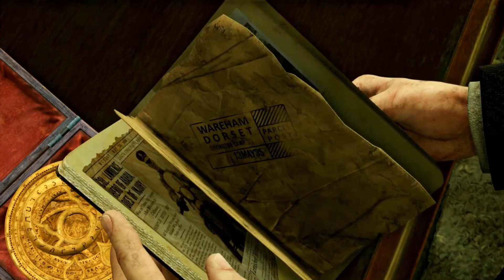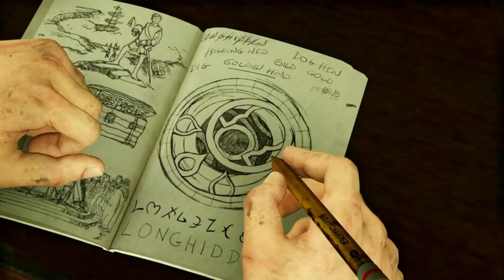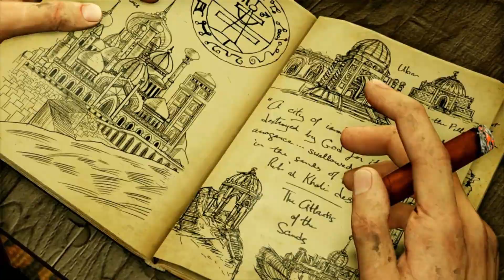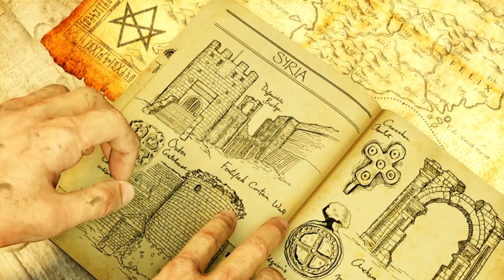Bullets, Blood & Broken Bones | Uncharted 3: Drake's Deception Walkthrough | Part 2